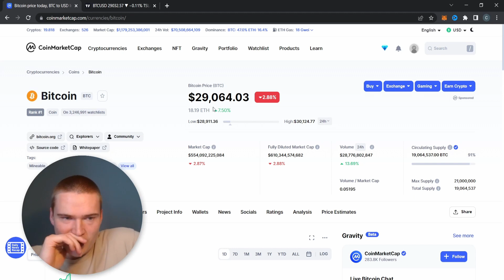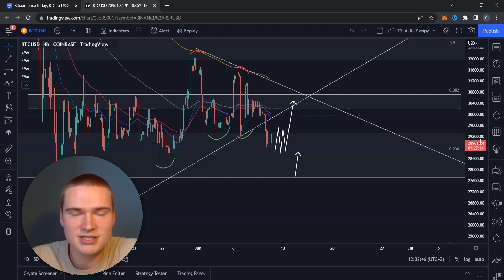SMALL CRASH UPDATE | BITCOIN BTC PRICE PREDICTION & ANALYSIS 2022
Join the Fairdesk exchange now and get up to $602 USDT as a bonus!